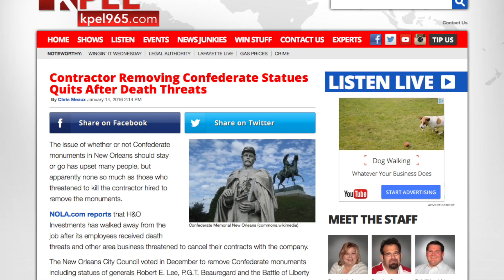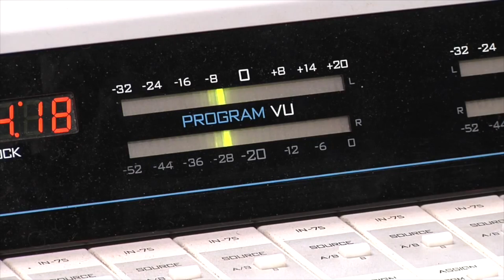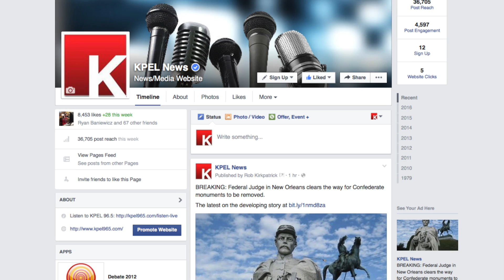KPEL 96.5 LAB Election Coverage